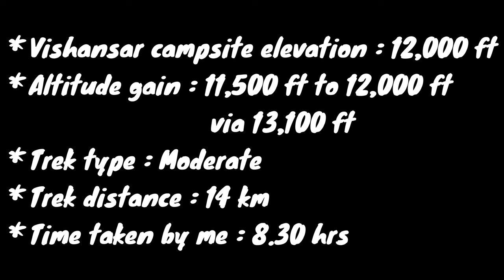Kashmir Great Lakes Trek| Episode-3 | Nichnai Camp to Vishansar Camp via Nichnai Pass | July-2022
* Day 3 of my Kashmir Great Lakes Trek & my destination is Vishansar Campsite from Nichnai Campsite via Nichnai pass (13,100ft).
* In this episode you'll get to see my hurdles to cross Nichnai camp,the spectacular beauty of the valley, alpine meadows & flower carpets on mountains.
* Day 3 is one of my favourite days of KGL.
* The beauty I experienced here is worth for the all the hurdles we were getting through for last 2 days.
* The raw beauty of Kashmir is really mesmerising.
* In this trek series I tried to portrait the real trek route condition in details, also how hard it was for me to trek in these high altitude passes & ofcource the raw beauty of valleys, mountains, meadows, lakes and everything.
So maybe this series will be less cinematic & more descriptive.
** But I just want to convey the real situations, real struggles, real route conditions in details as KGL is on most of the people's wishlist trek but a very little detailed experience is shared on youtube (I felt).
Hope my video will help you to understand this trek better.

Kashmir Great Lakes is one of the most beautiful treks in India.
It's no doubtedly the most beautiful, picture-perfect, postcard-worthy trek which is in every trek lover's wishlist.
Recently I've successfully completed this beautiful trek & here I'm presenting the Episode 2  of this trek series.
As it is moderate to difficult trek,I was quite worried if I could complete it or not. But thankfully I succeeded.
In this entire series I'll be presenting my entire trekking experience & difficulties. I hope my experience will help you to understand this trek better.

* Trek grade - Moderate to difficult
* Approx Trekking - 75 km
* Max altitude - 13,850/-
* Time - 6 days (Shitkadi to Naranag)
* Best time - July-August

Trek agency -

STAY SAFE.